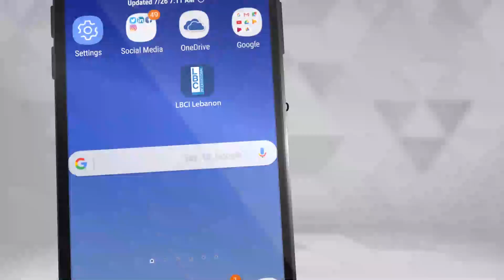احمر بالخط العريض - سلام تبحث عن عروسٍ لزوجها... "واحدة للغنج وأخرى للدلع"!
سلام تبحث عن عروسٍ لزوجها... "واحدة للغنج وأخرى للدلع"!

لمشاهدة اعادة حلقة "تعدد الزوجات" من احمر_بالخط_العريض اضغطوا على الرابط التالي